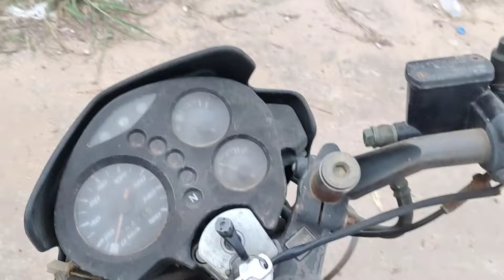sawv ntxov no ua tsaug tsheb piam los tseem mus txog laj laj thiab 21/10/2024